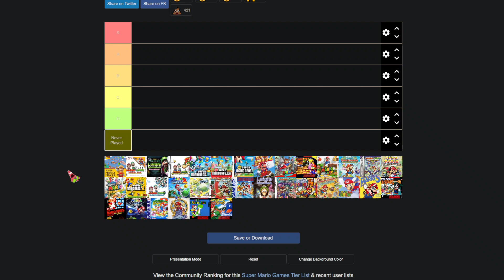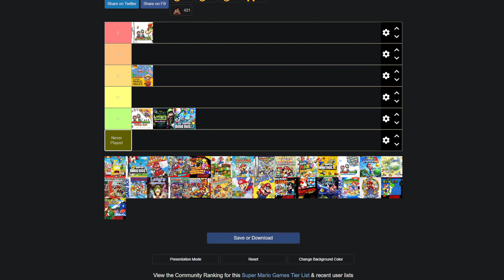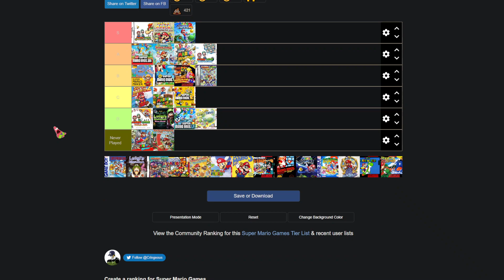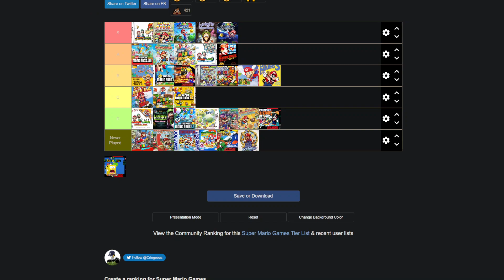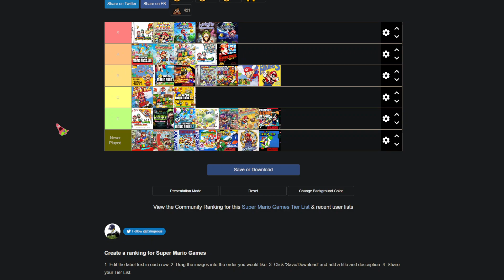Mario Games Tier List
Today I will be doing a tier list on my opinions on some of the various Mario games.
Let me know if you agree or disagree with my picks, and where you'd rank them yourself.
By the way I forgot to do this in editing, since I was unsure of the release date of Super Mario Maker It came out in 2015 for the record.